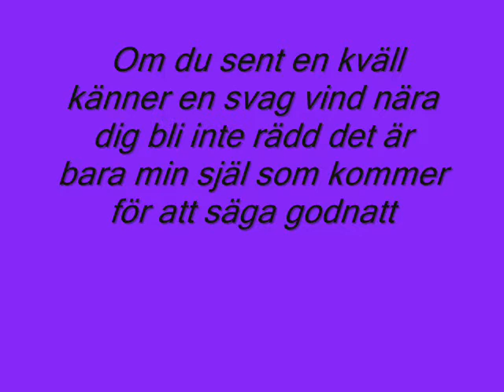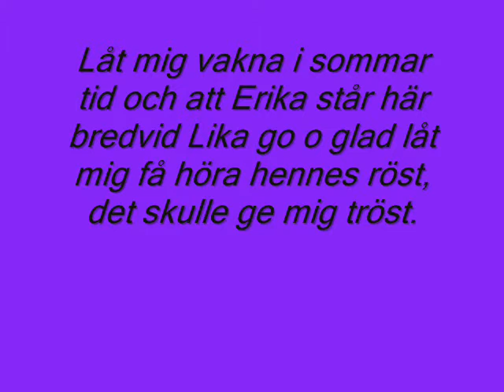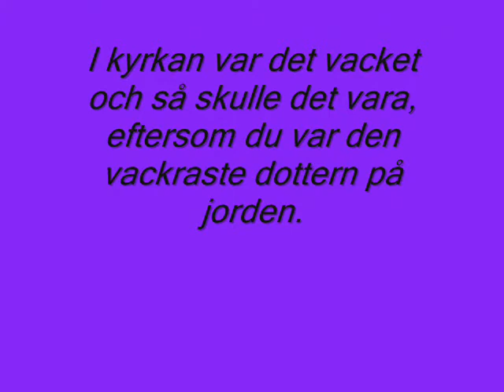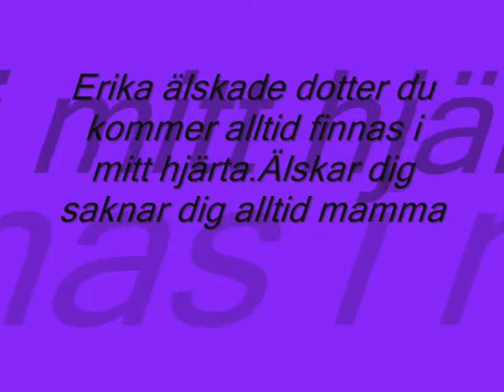Till min älskade dotter Erika